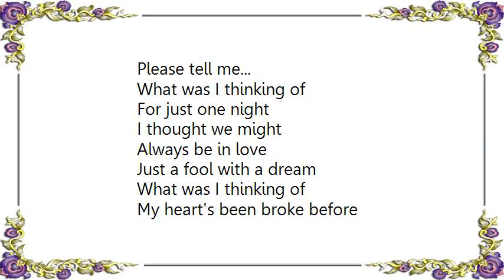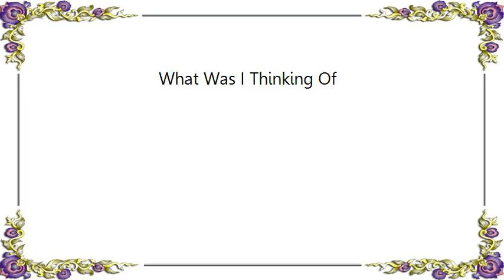Clay Davidson - What Was I Thinking Of Lyrics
[Lyrics Clay Davidson - What Was I Thinking Of]
There goes my heart again
Stepping out on a limb
Skating on ice to thin
When will I learn
It must have been the wine
That made me lose my mind
Falling so far so fast
And feeling so much

What was I thinking of
For just one night
I thought we might
Always be in love
Just a fool with a dream

My heart's been broke before
Right then and there I swore
There'd be no more rushing in
Once was enough